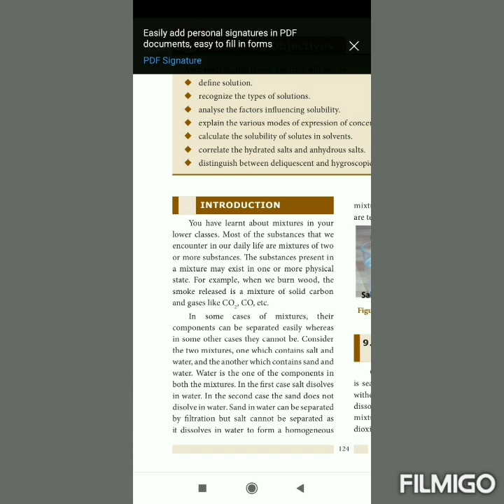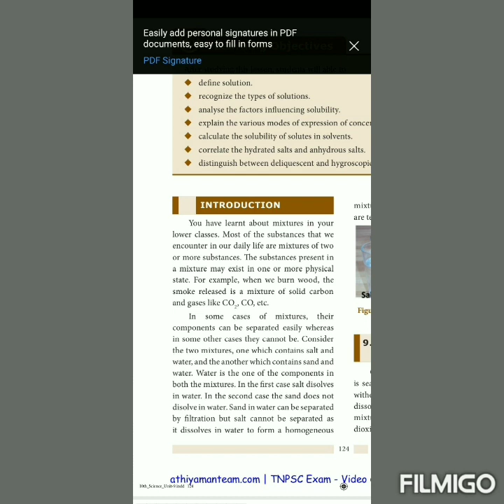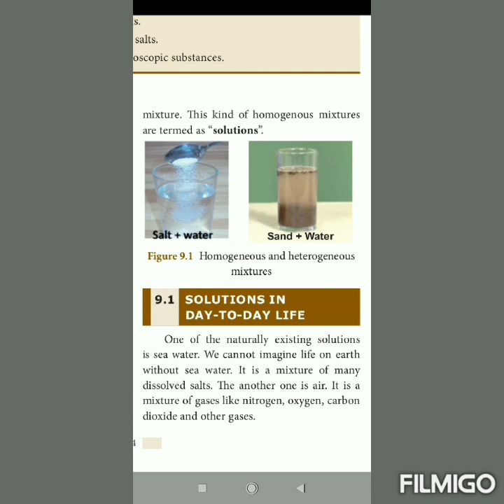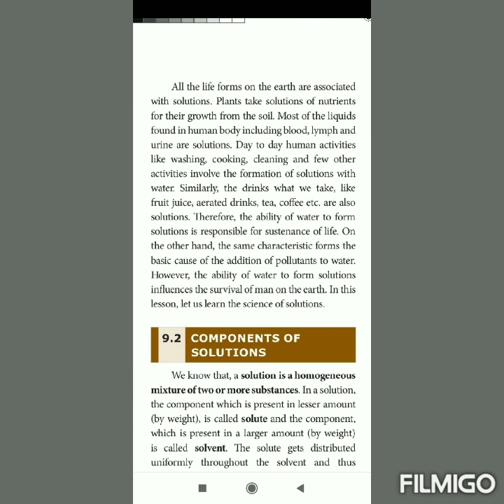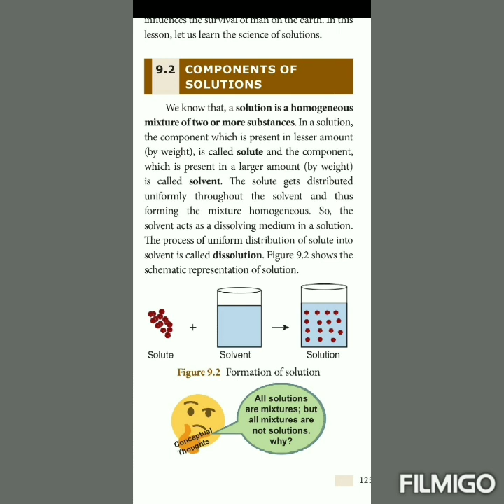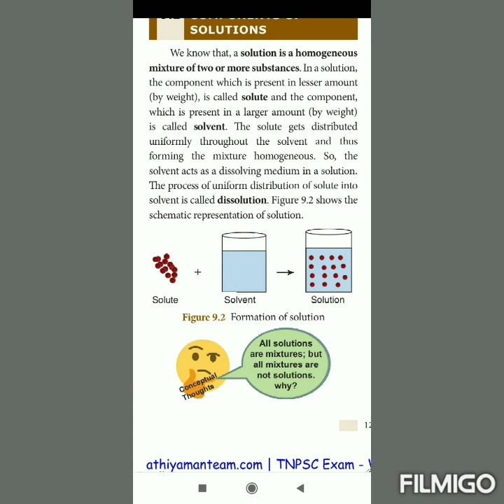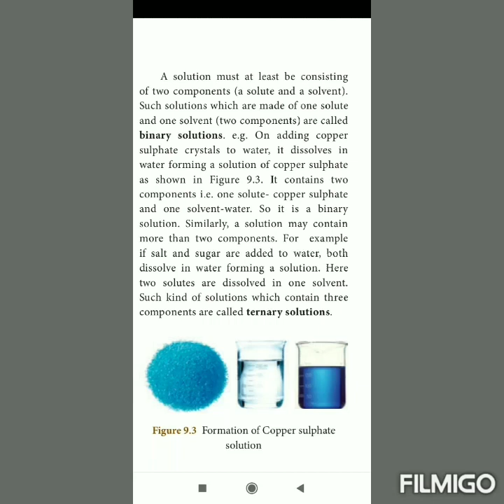X Std Unit Solution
Solution in day to day life, component of solution